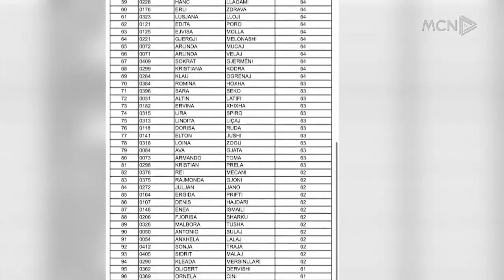“Patronazhistë në listën e magjistraturës”. Debate te Ligjet, Bardhi akuza ndaj Partisë Socialiste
Lista e fituesve të shkollës magjistraturës ka sjellë debate në komisionin e ligjeve këtë të hënë. Nënkryetari i grupit të PD-së së Rithemelimit, Gazment Bardhi akuzoi se fituesit e shtuar në listë, janë patronazhistë, dhe kërkoi që që drejtori i Magjistraturës, Arben Rakipi, të thirret për të dhënë llogari për procesin.